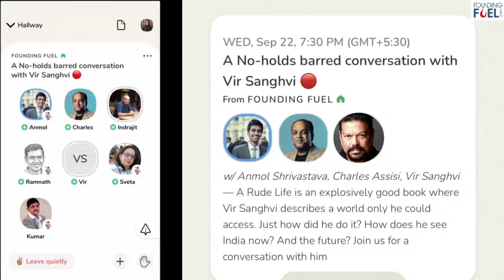A no-holds barred conversation with Vir Sanghvi | On Clubhouse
A Rude Life is an explosively good book where Vir Sanghvi describes a world only he could access. Just how did he do it? How does he see India now? And the future? Join us for a conversation with him